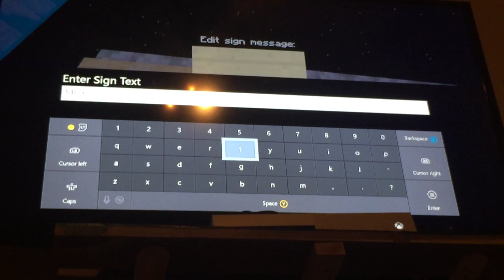Go an I md ddidndjxnd d